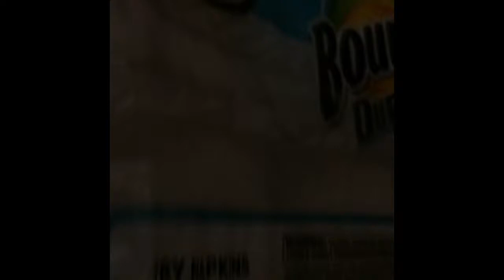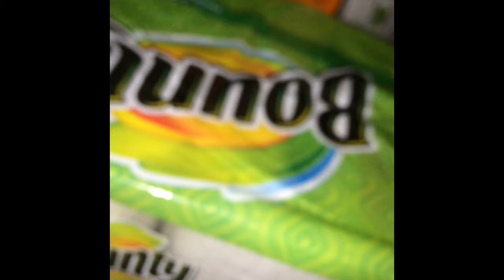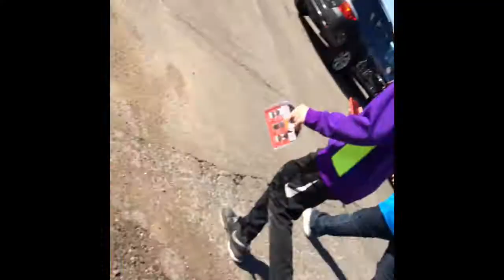Paper Towel Fort At Home Depot *caught*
We got caught shoutout to Austin bc he went and found the Fort and started it for us that was awesome